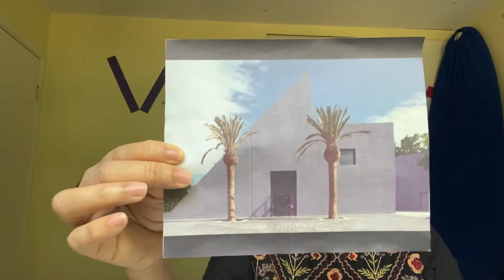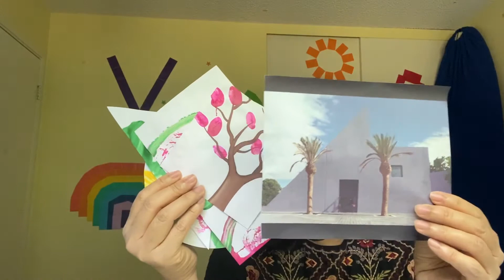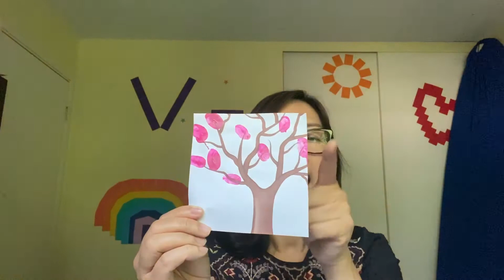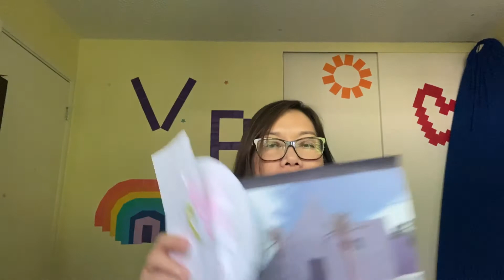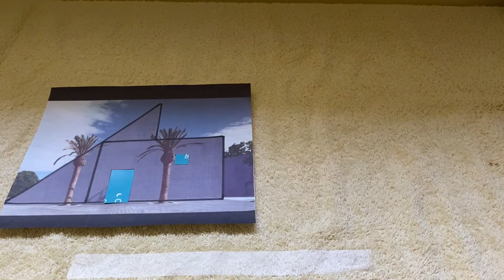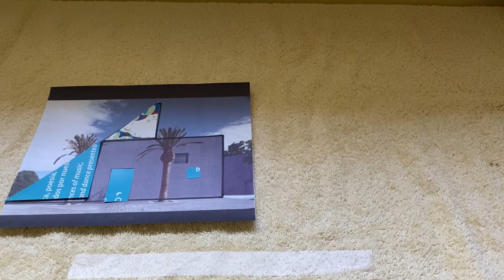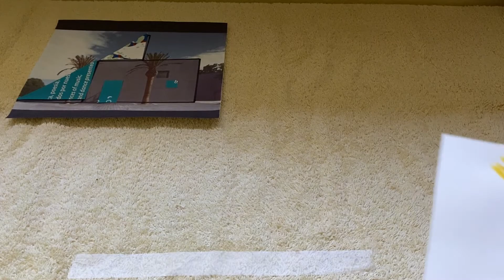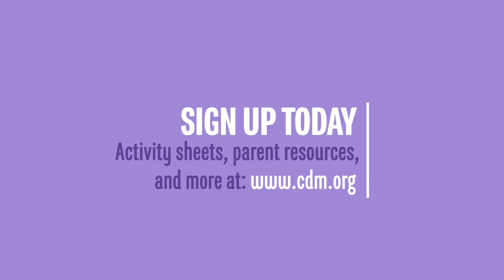Toddler Fun: Shapes Are Everywhere! (In Vietnamese)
Everything has a shape!  Let’s look at some of the different shapes around us, including the museum’s iconic geometric-shaped building. Let the four basic shapes, the square, rectangle, triangle and circle inspire you to create your next installation of a refrigerator masterpiece.

Materials Needed: pre-cut shapes (squares, rectangles, triangles, and circles) from recycled papers/magazine, paper or cardboard or a table mat to work on, glue stick, or tape